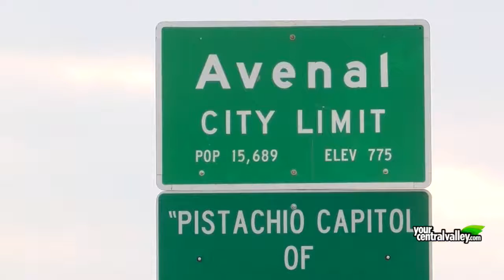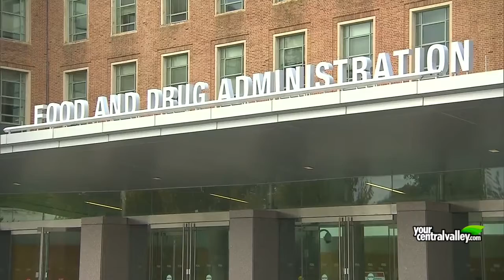Condado de Tulare reporta 107 nuevos casos de COVID-19